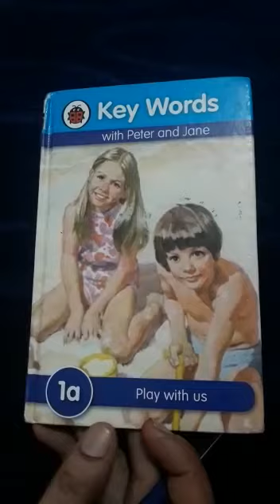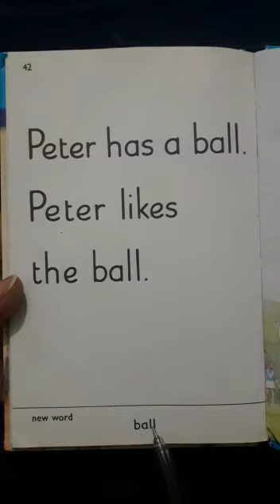JOS JB NURSERY ENGLISH READING JULY28 TUESDAY